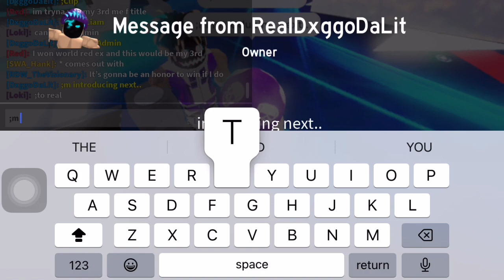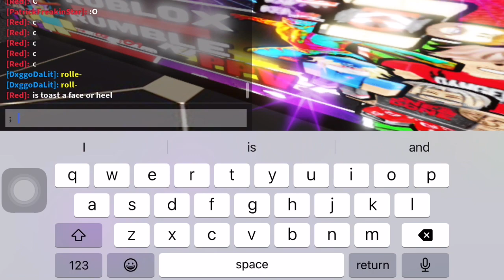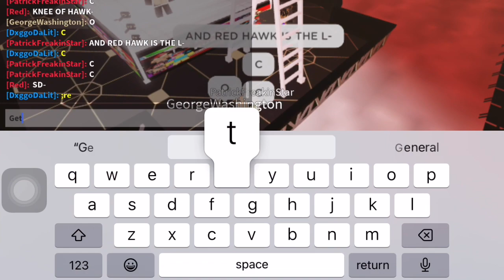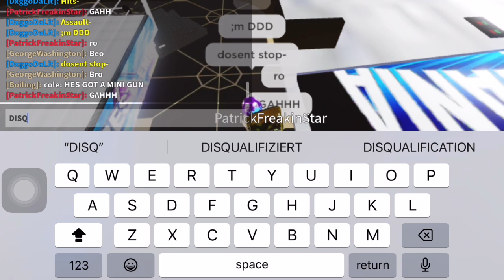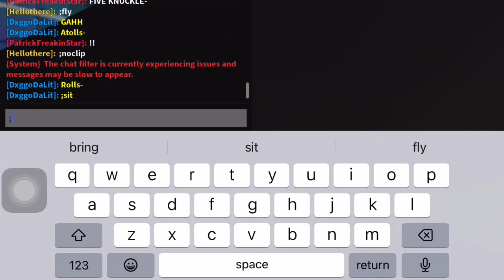TRIPLE THREAT MASSACRE FOR US TITLE CHANGES EVERYTHING!!!